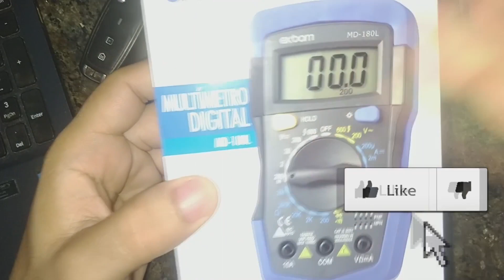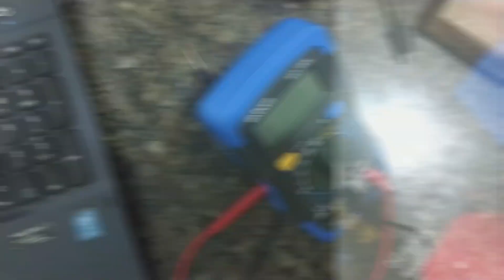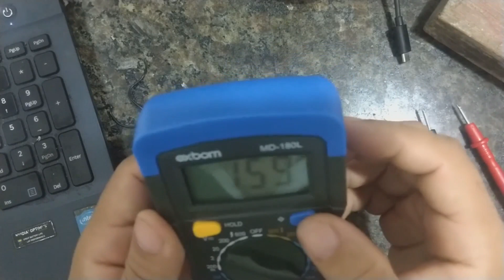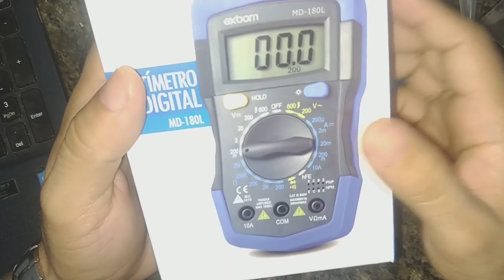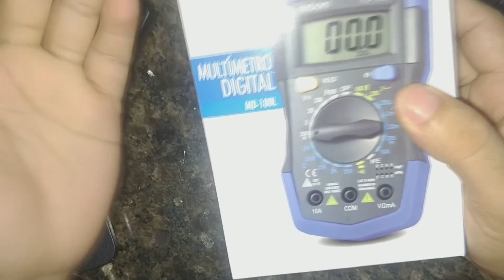Testes s do Multímetro Digital EXBOM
Caso tenha se interessado na ferramenta citada no video, você pode compra-la através deste link. Pois assim ajudaria bastante o canal.

Multímetro Exbom